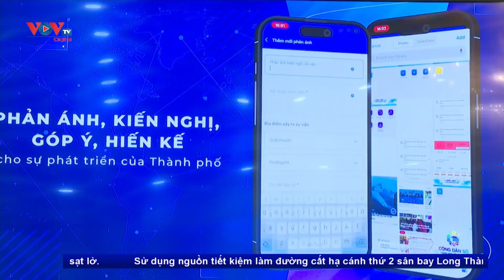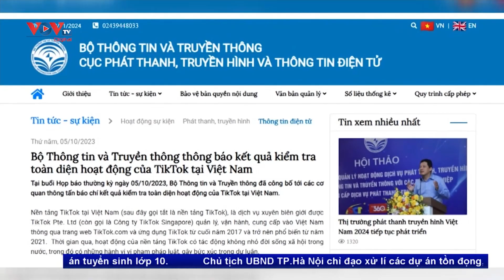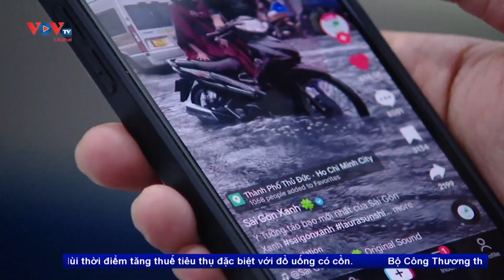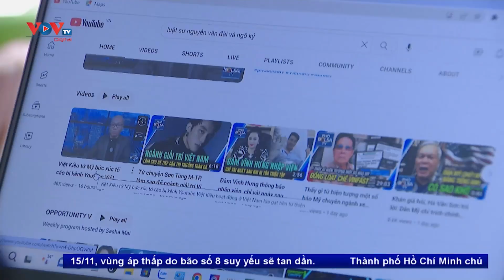TP.HCM ra mắt ứng dụng Công dân số, người dân có thể gửi phản ánh, tra hồ sơ